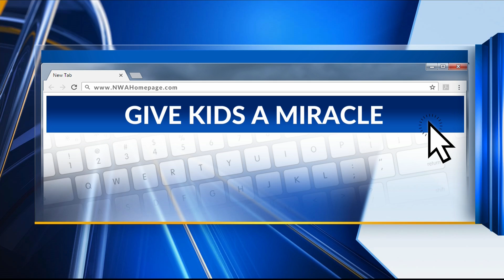Give Kids a Miracle: Beck's countdown to the end of chemo KNWA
Beckett Avra was diagnosed with lymphoblastic leukemia and now after battling pediatric cancer for the last three years, he'll receive his last chemo treatment on September 27, 2019.